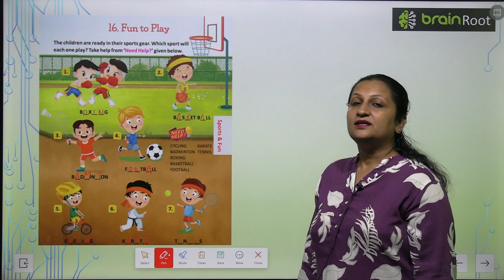Brain Root Class 2 Chapter 16 Fun to Play